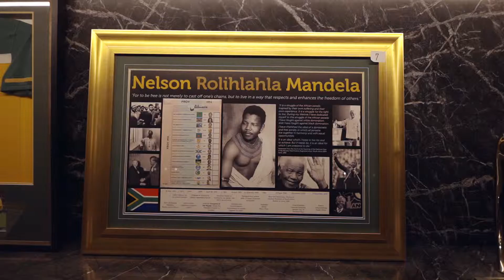Menslink Big Night Out Highlights 2019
Held at Hotel Realm in March 2019 the night is a major annual fundraiser for Menslink in Canberra.

Thanks to Simon Peters from MVP photography for the production of this video.